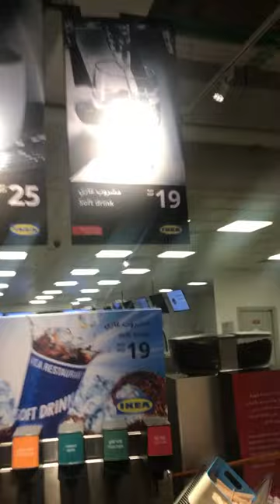ازاي تجيب بيبس ببلاش من ايكيا